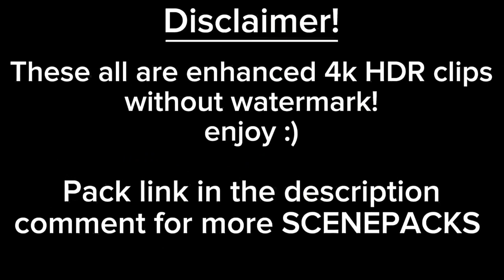csk VS rcb || 🥶 tataipl2024 || 22 March ipl ||dhoni vs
dhoni vs kohli
Chennai super kings
royal challenger Bangalore
Chennai vs Bangalore
22 March ipl 2024

dhoni vs kohli
Chennai super kings
royal challenger Bangalore
Chennai vs Bangalore
22 March ipl 2024

dhoni vs kohli
Chennai super kings
royal challenger Bangalore
Chennai vs Bangalore
22 March ipl 2024

its disclaimer that not any type of copyrighted clips or audio has been used if you have any problem so contact on my WhatsApp number.